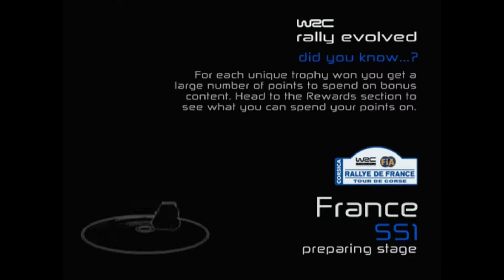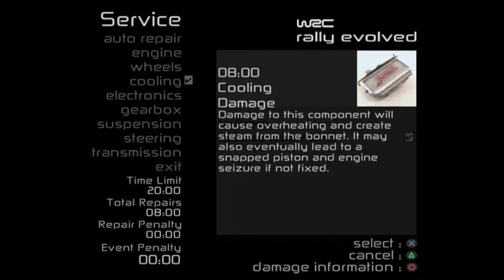WRC: Rally Evolved (PS2) - Rallye de France Tour de Corse [Expert Rd 14/16]